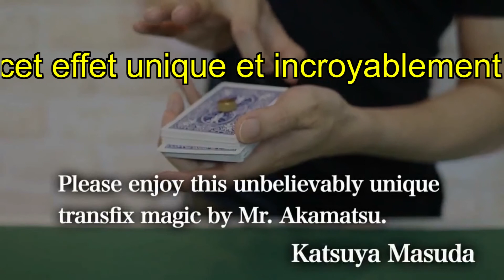Bolt On Deck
Yoichi Akamatsu
Le Magicien retrouve une carte choisie et signée, et l'extrait magiquement d'un jeu prisonnier d'un boulon !
Effet
Le Magicien montre un jeu de cartes; chacune d'elles possède un trou en son centre.
Un spectateur choisit une carte et la signe.
Le spectateur remet la carte dans le jeu, et mélange ce dernier.
Le boulon est placé à travers le jeu, pour immobiliser ce dernier.
Malgré ces conditions de folie, le Magicien trouve la carte signée !
Le spectateur attrape la carte; le Magicien fait une passe magique; incroyable, la carte choisie, signée passe au travers du boulon !
La carte se retrouve dans la main du spectateur, elle est intacte, absolument pas déchirée !
Points Forts :
- Les spectateurs peuvent mélanger le jeu librement une fois que la carte choisie et signée a été replacée à l'intérieur.
- Peut-être fait complètement entouré - aucun angle !
Le tour est fourni avec un jeu Bicycle Rider Back rouge.
Les instructions sont en anglais, et fournies avec un lien vidéo.
Nombre d'exemplaires disponibles limité : "Premiers arrivés, premiers servis !"